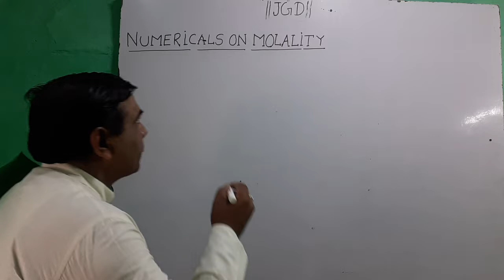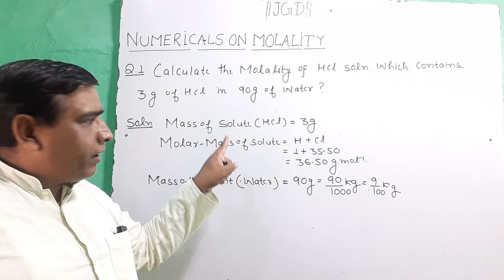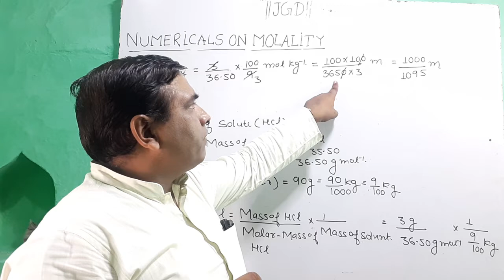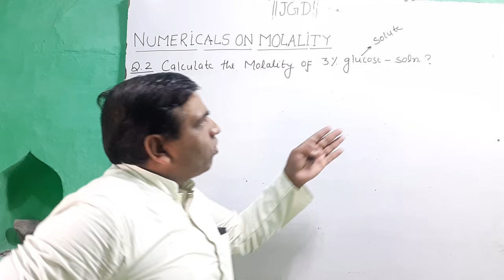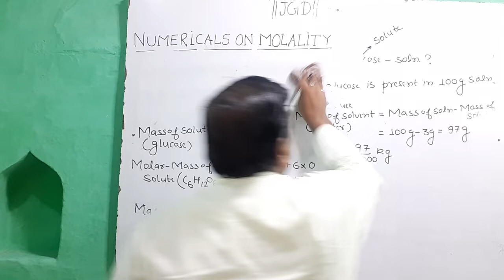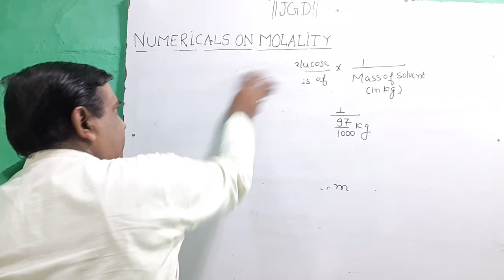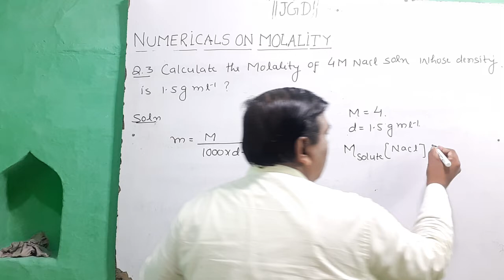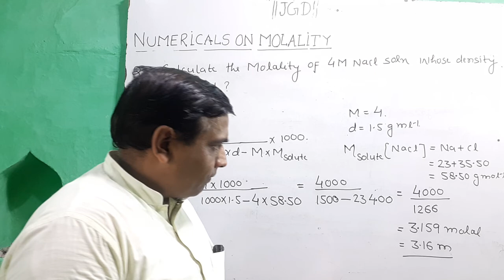NUMERICALS ON MOLALITY(SOLUTIONS)